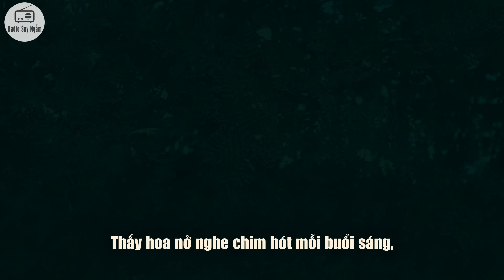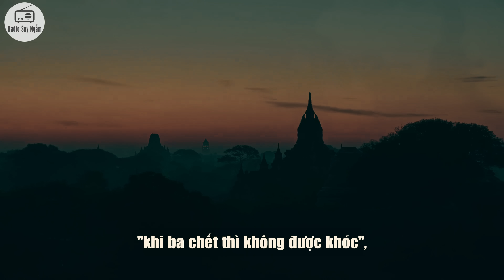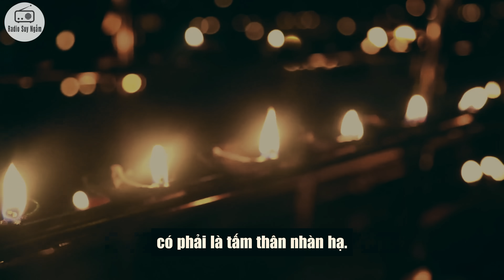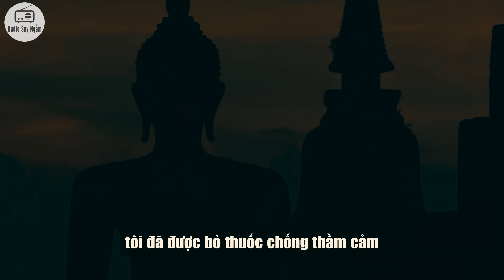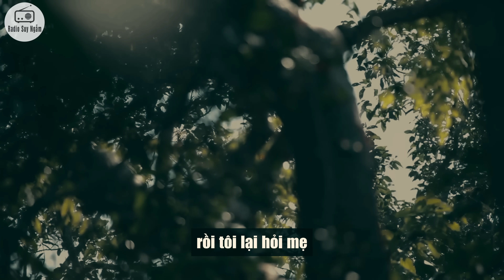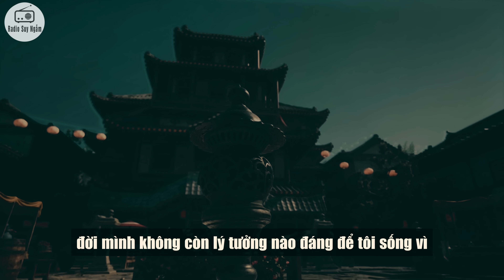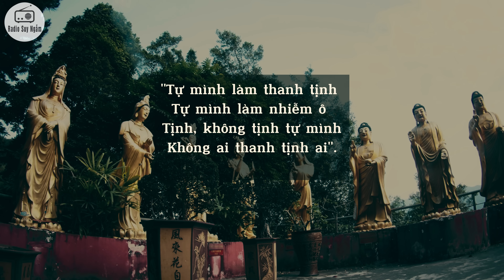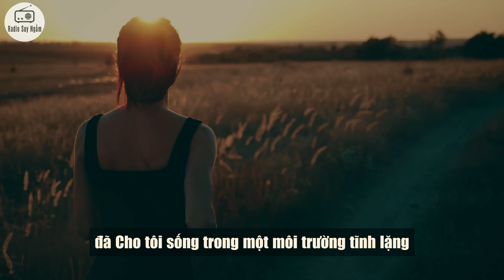Đạo Phật đã cho tôi những gì - Hãy Nghe Để Vững Bước Trên Con Đường Đạo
Có rất nhiều lý do để chúng ra quyết định đưa ra sự lựa chọn. Trong video hôm nay, mời quý vị cùng lắng nghe câu chuyện với chủ đề "ĐẠO PHẬT ĐÃ CHO TÔI NHỮNG GÌ".

*Donate ủng hộ đội ngũ Ekip để có thểm kinh phí kênh phát triển: